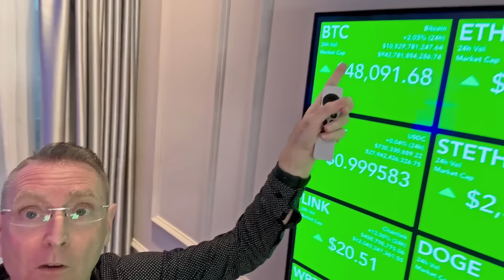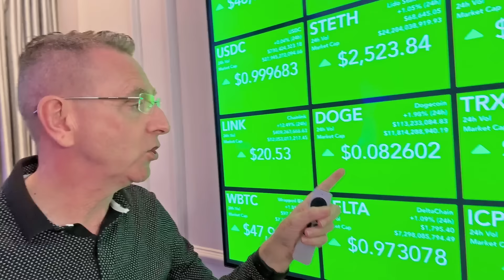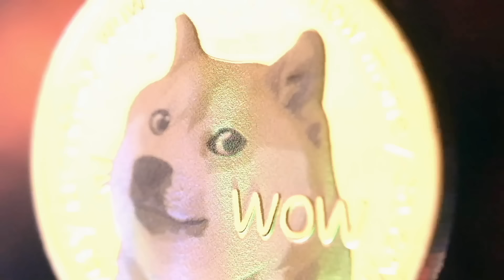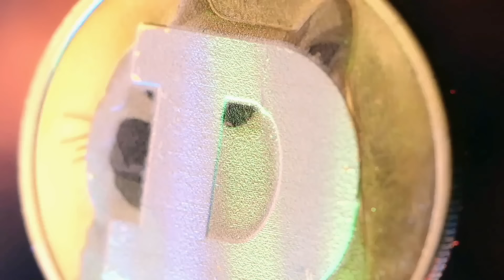URGENT: Invest in Dogecoin & Bitcoin NOW for Life-Changing Returns! 💰💻